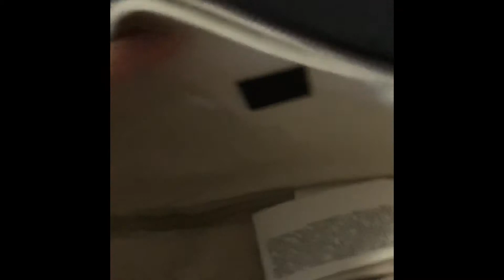GUCCI UNBOXING BELT BAG (BIG)